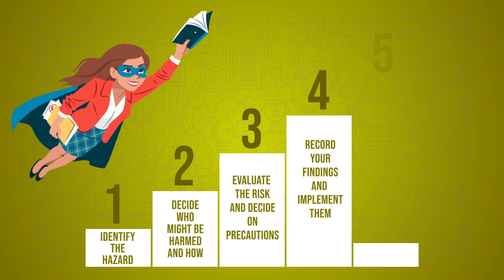Five Steps General Approach to Risk Assessment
PMI Risk Management Professional (PMI RMP) Certification Course-

Global Edulink is a pioneer in online, classroom and live online education that reaches out to thousands of learners both in and outside the UK. Our learning community receives the latest information and skills as well as tutor support from experts, around the clock customer assistance, course materials that are engaging and comprehensive and upon successful completion of the course, accredited certification from esteemed awarding bodies. Our subject areas are diverse including accounting and finances, animal care, business and management, employability skills, hospitality, travel and tourism, health & social care, information technology, HR & leadership, general maths & statistics, office administration & reception, project management, sales & marketing, science, engineering & logistics, teaching and education and more. Our awarding bodies include, Pearson BTEC, NCFE CACHE, NEBOSH, ATHE, CMI, ABC Awards, Axelos, Sage, CPD, CMI, iAP, Chartered Institute of Environmental Health and more. Global Edulink pays attention to the highest standards in education. Our online courses are consistent with all the right standards that the awarding bodies require and the course material is accessible at any time for the learner. Students also have the luxury of studying from anywhere they wish to. Live Online classes are conducted online but in real time where students can engage with the tutor and other students. Learners also get free access to the online version of the course when they enrol on Live Online. Our classroom courses are all about creating a real classroom experience. The programmes last for a very short duration but are highly intensive and thorough.